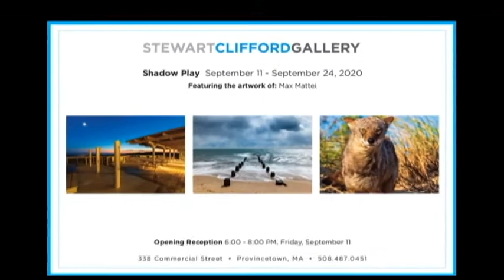Max Mattei's show "Shadow Play" and "The Color Of Light"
In this video, I speak a little about Max Mattei's photograph "The Color of Light" and his work for the 2020 show, "Shadow Play."